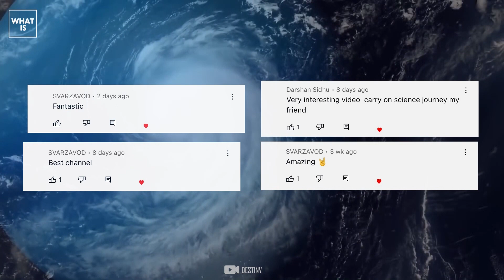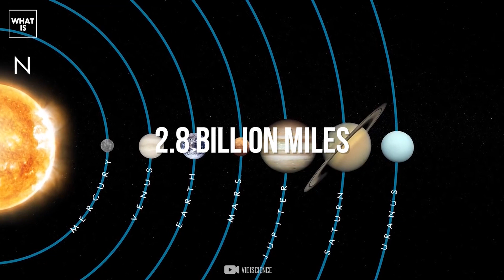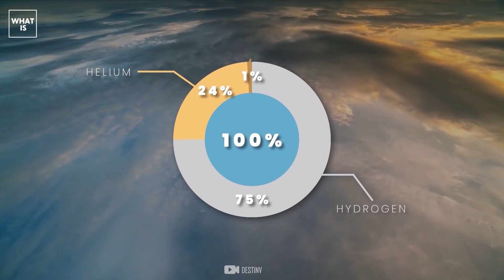Scientists Discovered Something Strange On Neptune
Neptune is the most distant of the solar system's eight planets. Find out about the blue world's orbit, which of Neptune's moons is the largest, and how the planet is home to the most severe weather in the solar system.

It's big, it's blue and it will tear you apart. Well, if you happened to drop into one of its giant, Earth-sized storms. As calm and breathtaking as it may appear on the surface, Neptune planet is a dangerous and violent place. So, who's up for a field trip to space? Let's travel far into the Solar System. Why do Neptune's rings clump in certain areas? What treasures are hiding beneath its atmosphere? Can humans go to Neptune? How would the landing on Neptune look like? Where could you survive the longest?